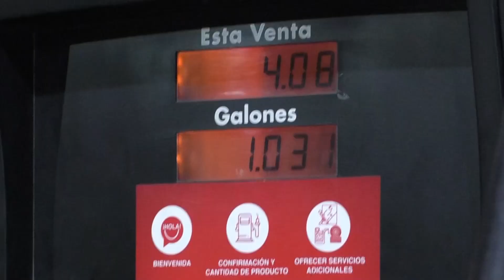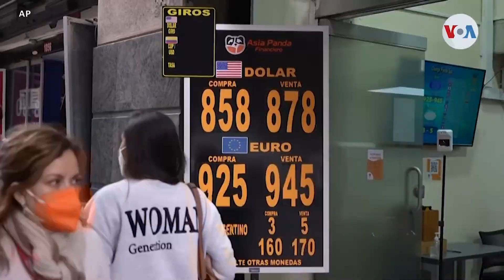Perspectivas de crecimiento económico para Centroamérica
Las proyecciones de crecimiento económico para El Salvador muestran mejoras de acuerdo a Cepal, pero amenazas como la inflación persisten y las previsiones financieras podrían cambiar.